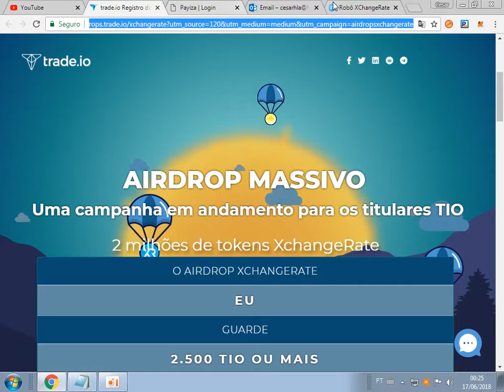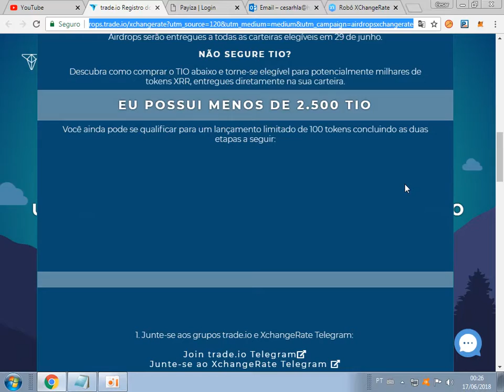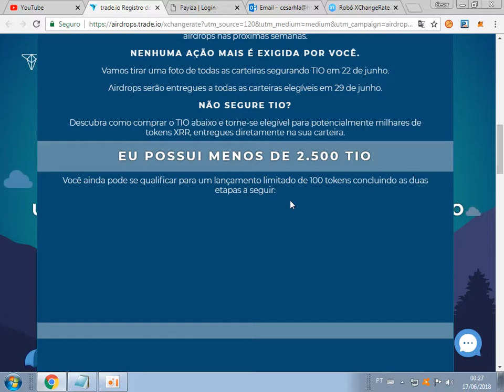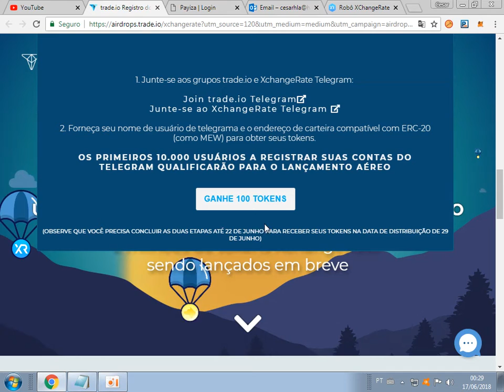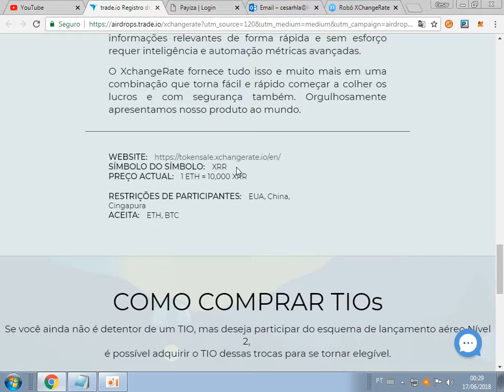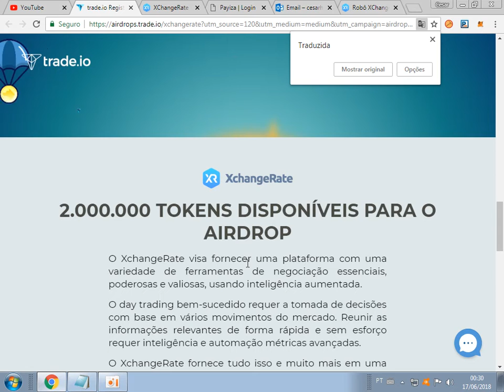xchangerate 100 moedas gratis.